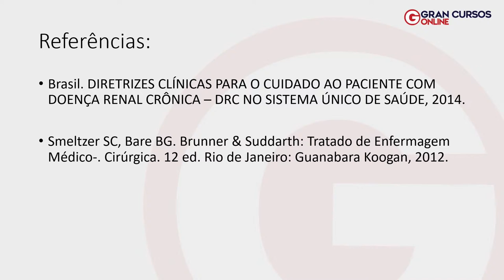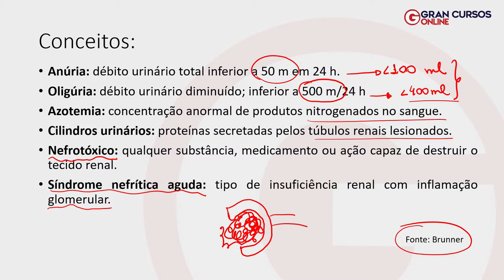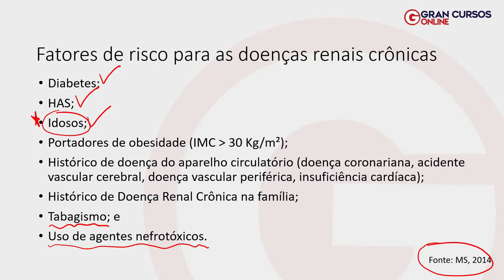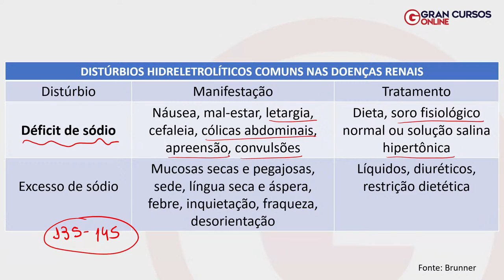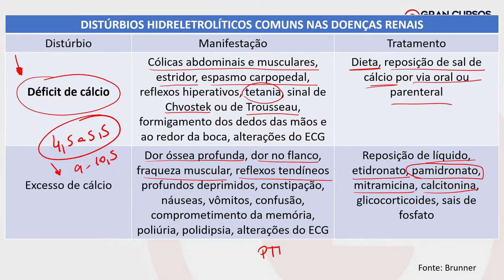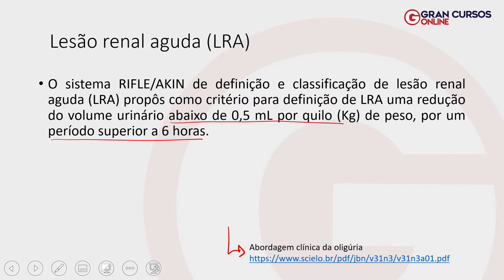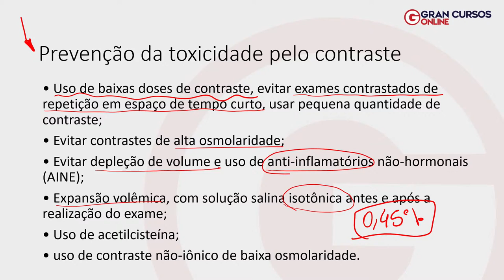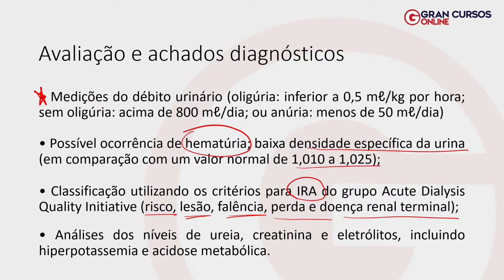Aulão de Enfermagem: Clínica Médica: Profª. Fernanda Barboza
🏆 Estamos concorrendo mais uma vez ao Oscar do Atendimento! Dê seu voto

SAIBA MAIS SOBRE O CONCURSO [ÓRGÃO]:
- Veja mais sobre o Concurso [insira o órgão] aqui: [link para a matéria no blog]
- Conheça os cursos especiais do [insira o órgão]: [link para o curso no e-commerce]